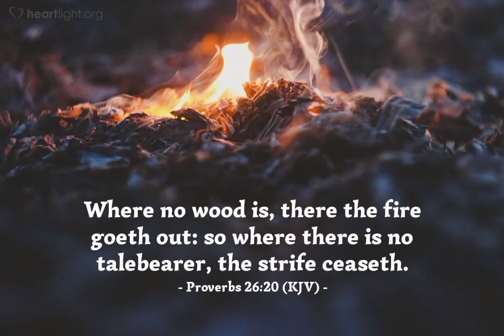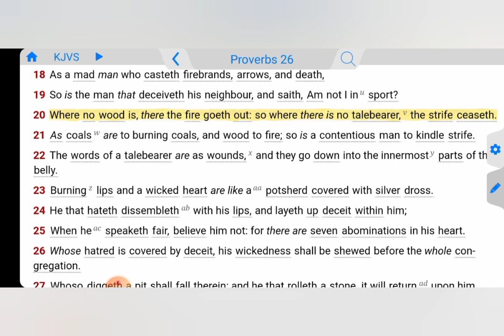We Must Not Listen to Slander, We Must Cease! By Sacrifice of Trust * Prove 26:20 song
Link to Sacrifice of Trust Youtube page

Link to FighterVerseSongs YouTube channel